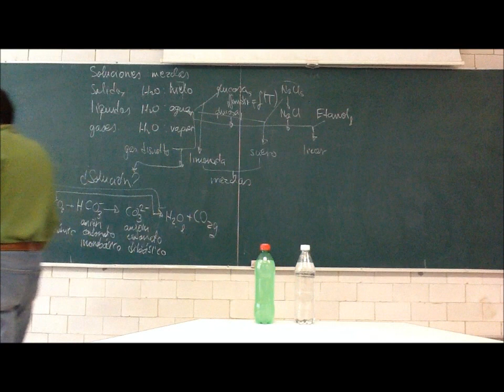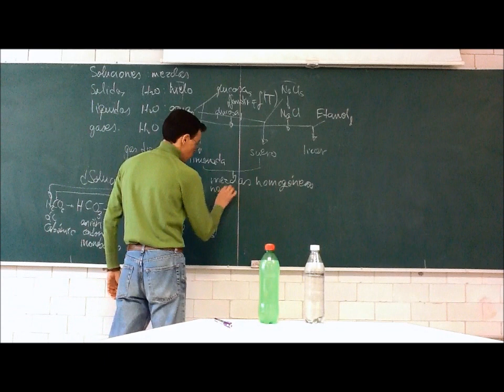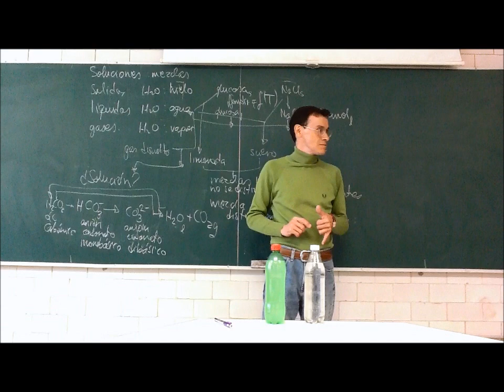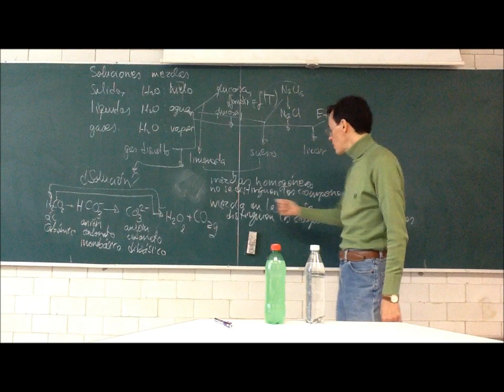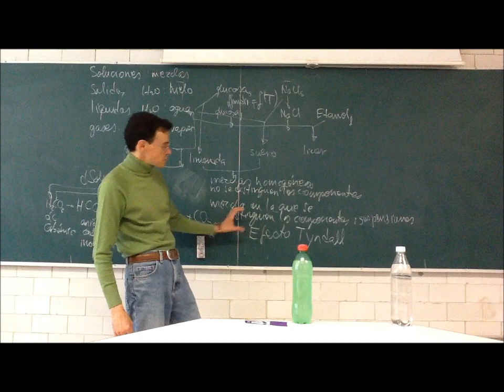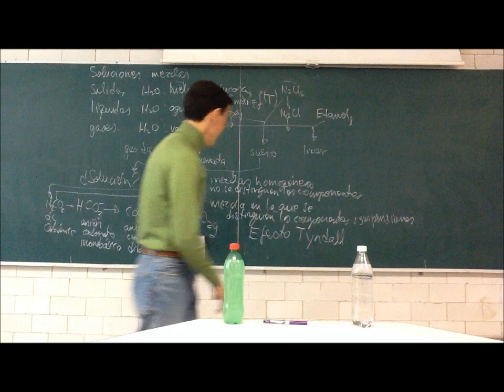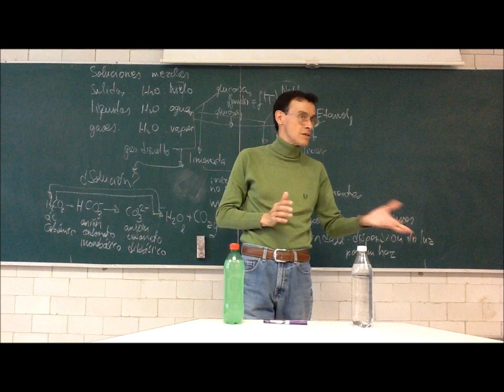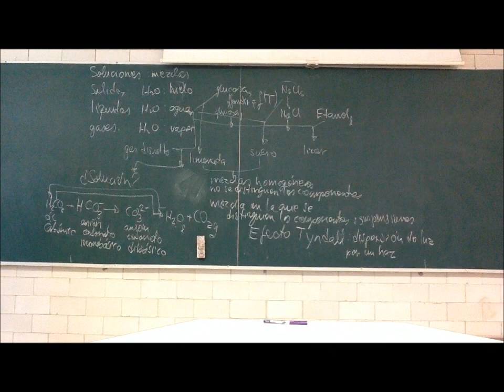Soluciones de no electrolitos. Concentración - 12-Otoño - Prof Raúl Alva 4/5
Objetivo: Observar a los seres vivos como sistemas de soluciones
Cuarta parte de la 5a sesión del curso de Fisicoquímica Experimental, Trimestre 12-O, Universidad Autónoma Metropolitana, Unidad Iztapalapa, por el Dr Raúl Alva, 27 de septiembre de 2012. Soluciones de no electrolitos. Concentración. Soluciones binarias. Soluciones reales. Propiedades coligativas